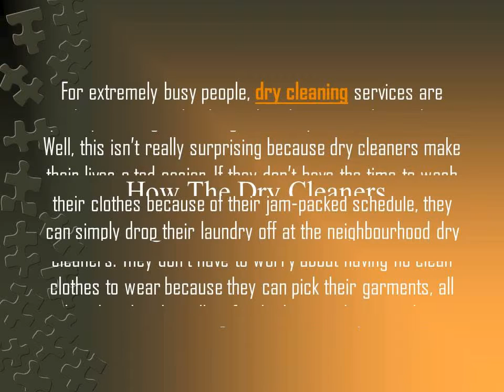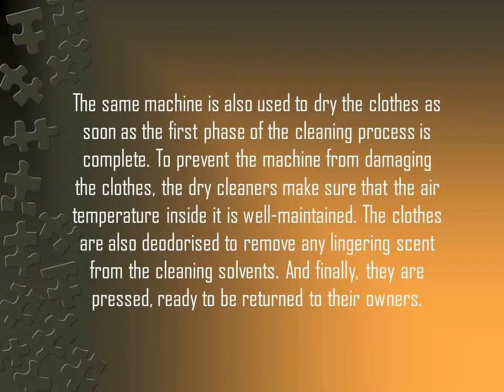The Dry Cleaning Process: How The Dry Cleaners Manage to Wash Your Clothes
How do the dry cleaners manage to wash your clothes, including those with delicate fabrics and tough stains, in just a short amount of time?